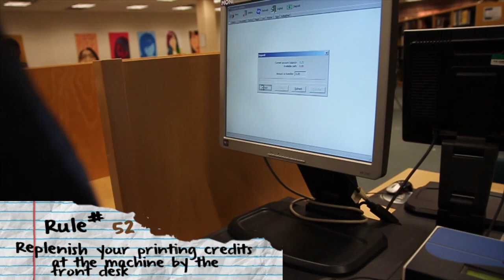Survival Guide: Library (Ned's Declassified School Survival Guide)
School Project

A short film created for the library of Pierre Elliott Trudeau High School for Grade 8 Orientation.

Inspired

Directed by: Matthew Tan
Written by: Matthew Tan and Yvonne Kwan
Edited by: Matthew Tan and Yvonne Kwan

Starring: Rushi Patel , Arthi Suvendran,